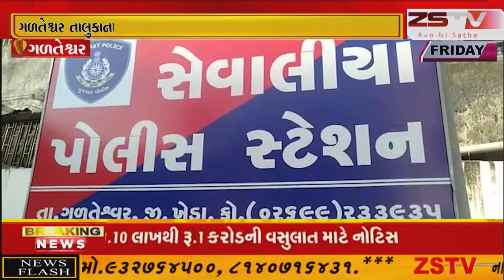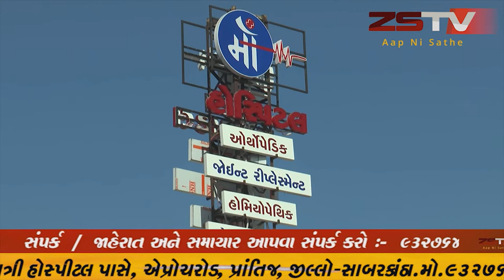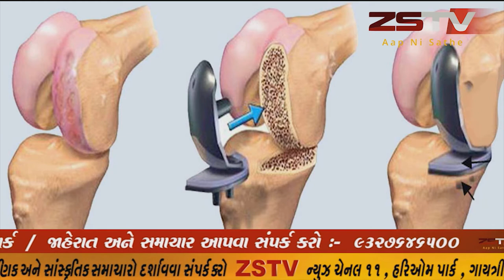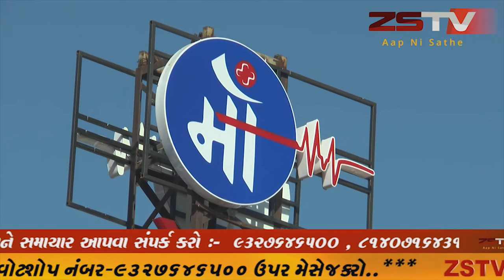ગળતેશ્વર તાલુકાના સેવાલિયા પાસે આવેલ નવી ચેક પોસ્ટ પરથી વિદેશીદારૂ ભરેલ કન્ટેનર સાથે